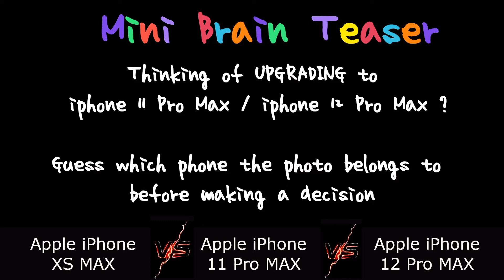Iphone 12 Pro Max Vs Iphone 11 Pro Max Vs Iphone Xs Max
Latest 3 generations of iphones !!! Iphone Xs Max VS Iphone 11 Pro Max VS Iphone 12 Pro Max

Do leave your comments on which phones you would like us to compare